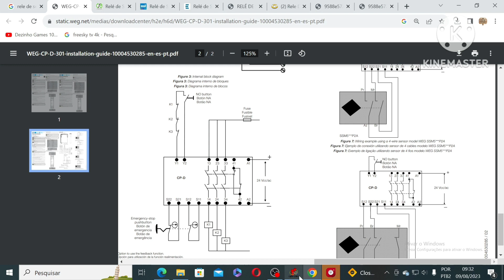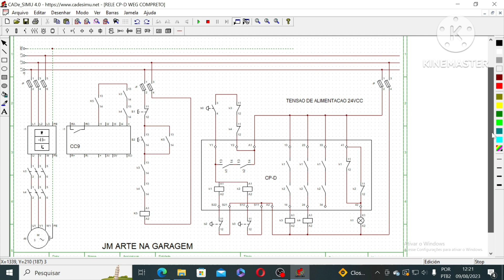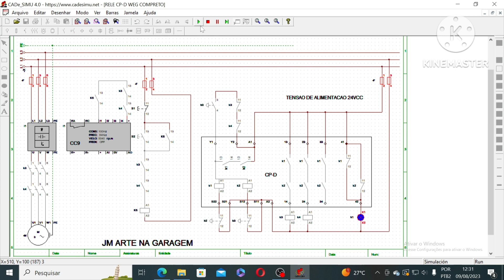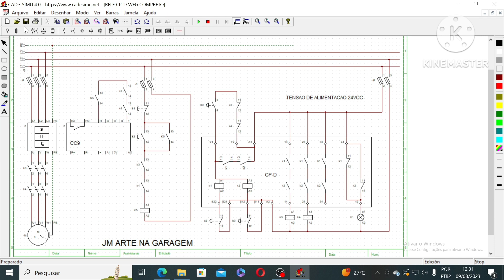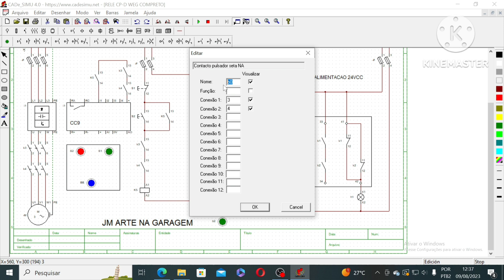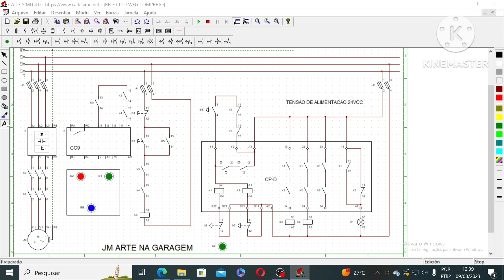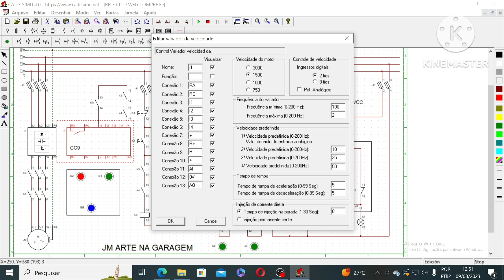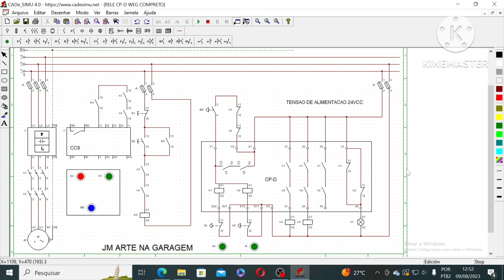rele de emegenca CP-D _WEG funcionamento.